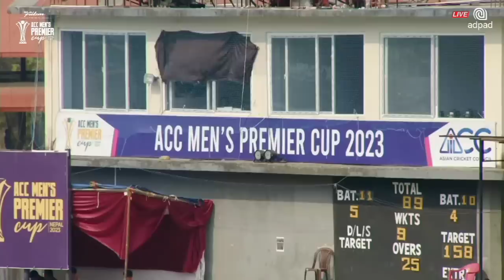Qatar VS Nepal Acc Men's premier Cup || Match highlight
video credit  : @OSRSports

Nepal win qatar
Can
Cricket association nepal
Acc Men's Premier Cup 2023 hosting by Nepal
sandeep lamichhane
sompal kami